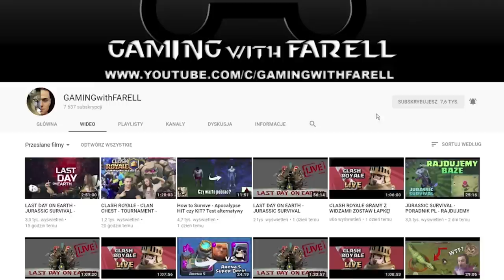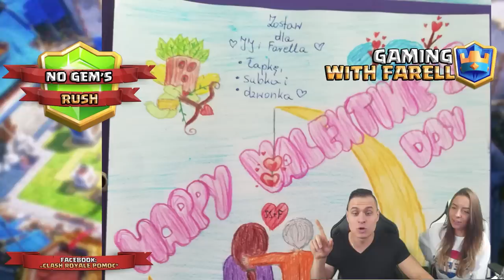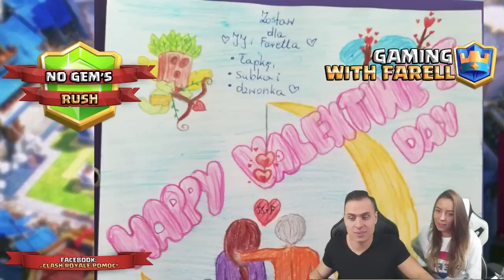NO Gem's RUSH - CLASH ROYALE POLSKA - TESTUJEMY NOWĄ LEGENDĘ! #25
Witam w nowej serii na moim kanale o nazwie NO Gem's RUSH! W której razem z Justyna (JJ) postaramy się osiągnąć Legendarna Arenę w grze Clash Royale Polska bez wydawania pieniędzy na GEMY! Dzisiaj testujemy nową legendę! Jaki Deck wybrać? Arena 10 Hog Mountain! Test Decków, Porady, Tipy, oraz Strategie!